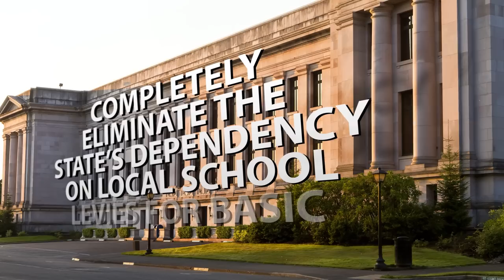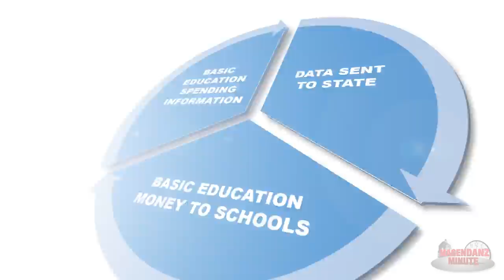The Magendanz Minute on the next steps for funding education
Rep. Chad Magendanz discusses the next steps needed for fully funding basic education.